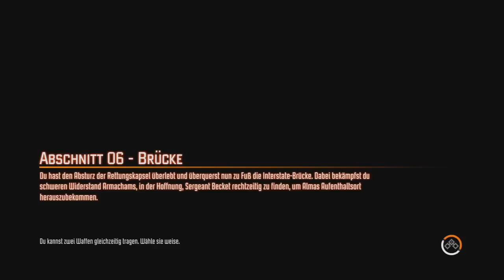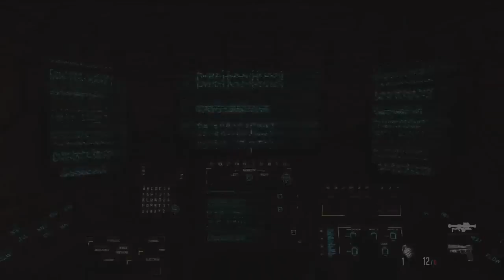Lets Play Together F.E.A.R. 3 [mit Punk] - Part 8 (Mecha-Bros)